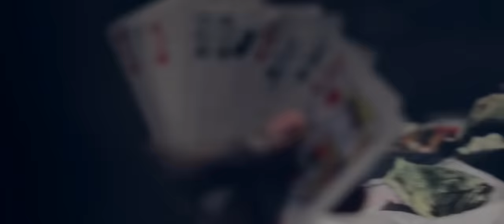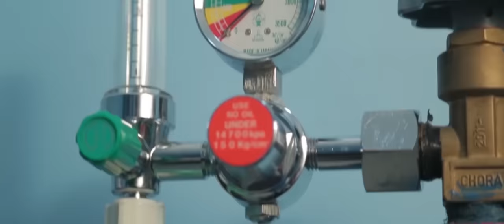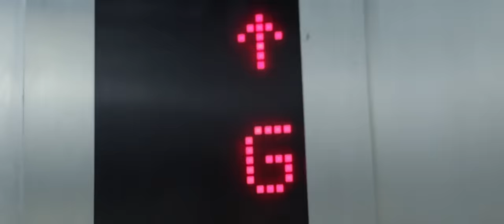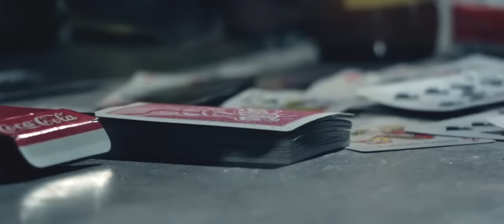አዲስ ሙሉ ፊልም Contraband Full Length New Ethiopian Film 2024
በየቀኑ  አዳዲስ አዝናኝና ጠቃሚ መረጃዎች ወደናንተ ያደርሳል
Enjor ሰብስክራይብ በማድረግ ቤተሰብ ይሁነን!!!

Ziada Araya(ZI)
# Addisu Dagne
Meron abebe
ተውኝ አትነካኩኝ Best Ethiopian Cover music

ሻጠማ እድር አጭር ኮሜዲ Shatama Edire Ethiopian Comedy
 ሻጠማ እድር አጭር ኮሜዲ
Shatama Edire Ethiopian Comedy

Gets  21 ኢንተርቴይንመንት በየቀኑ :አዳዲስ አዝናኝ ቪዲዮዎችን እና ጠቃሚ መረጃዎችን ወደናንተ ያደርሳል
# ሰብስክራይብ በማድረግ ቤተሰብ ይሁነን!!!
በዚህ ቻናል ላይ የሚለቀቁ ማናቸውንም ስራዎች በሌላ የሶሻል ሚዲያ ቻናል ላይ መልቀቅ ቻናላችሁን በኮፒራይት ያዘጋባችኋል!!!